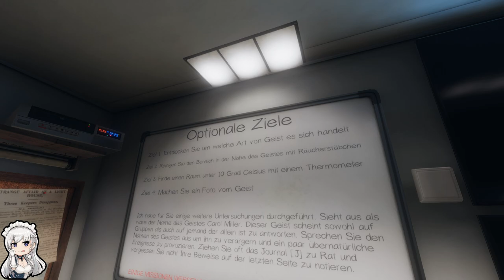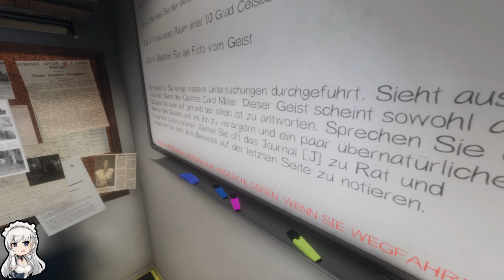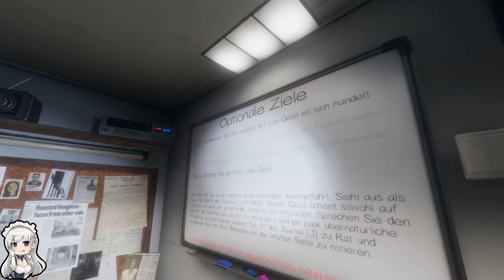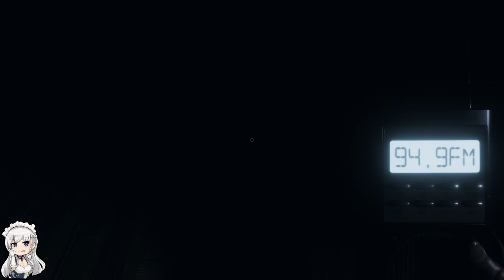Phasmophobia Gameplay Gut Versteckter Hinweis